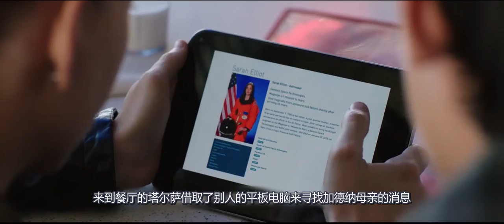一部凄美的科幻片，比异地恋更心酸的异星恋，我的男友竟是火星人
电影、科幻片、爱情片、冒险片